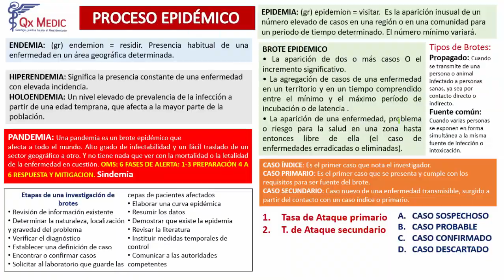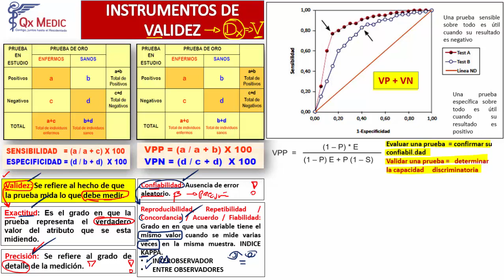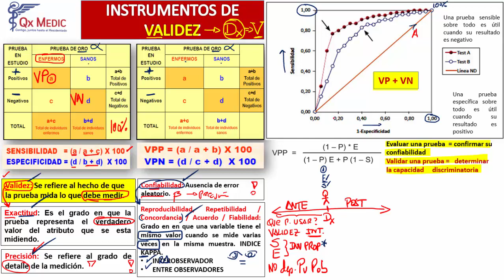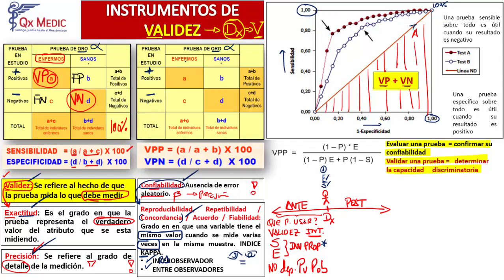3 INSTRUMENTOS DE VALIDEZ PARTE 1